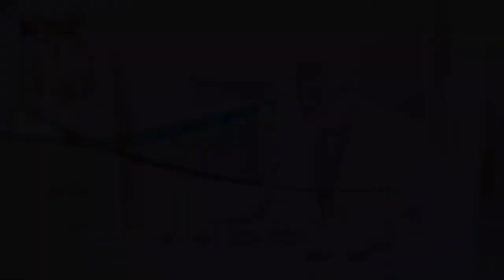512 هل نجح فيروس كورونا في تغيير اتجاهات البشر؟